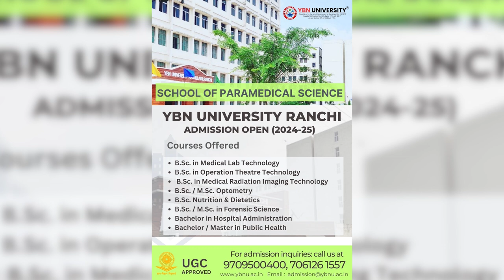anchorpoonam जम्मू-कश्मीर में कांग्रेस और NC में गठबंधन